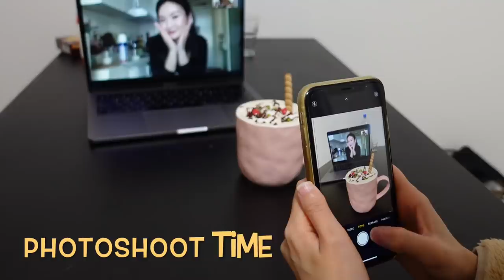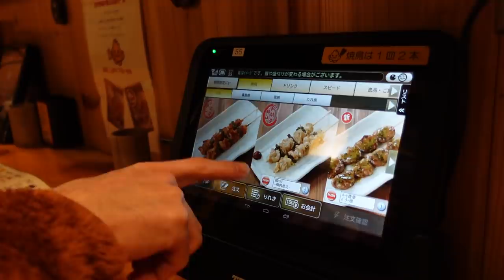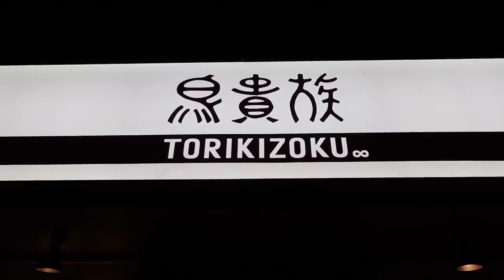😍 UN DÍA NAVIDEÑO CON NOSOTROS... Y FESTIVAL DE LUCES EN JAPÓN 🎅🏻 | Tania&Hayato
Hola hoy les traemos un nuevo vlog de navidad en Japón!!